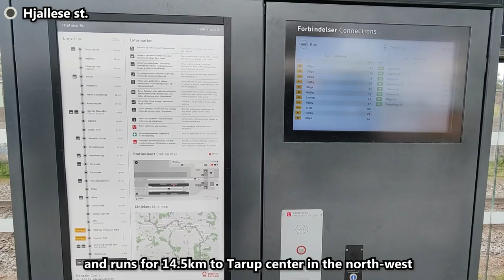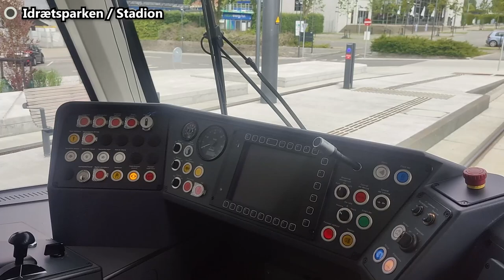Brand new! Odense Light Rail system | Video af den nye Letbane i Odense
In this video we take a look at the brand new light rail system that has just been inaugurated in Odense in Denmark on the 28th of May 2022. This video covers the entire lightrail line and its 26 stations from Hjallese station in the south to Tarup center in the North-west.

The videos features looks at the various stations, maintence facility, onboard the trams / light rail trains and various shots from around the line

The system should have been opened in 2020 but was delayed until this day!

All clips were recorded on the 1 of june 2022

I denne video kigger vi på den sprit nye letbane linje i Odense som åbnede den 28 maj 2022. I løbet af videoen ses mange klips langs letbanen rute fra Hjallese via Odense centrum til Tarup center. Vi tager et kig på letbane-togene indvendigt og langs strækningen.

Letbanen i odense skulle have været åbnet i 2020 men blev forsinket af forskællige grunde.

Videoen er optaget den første juni 2022